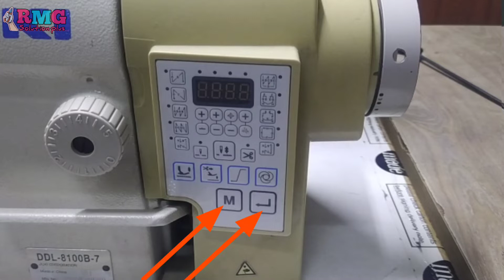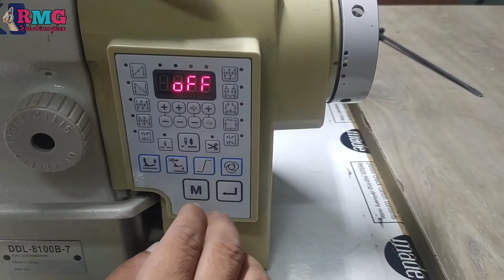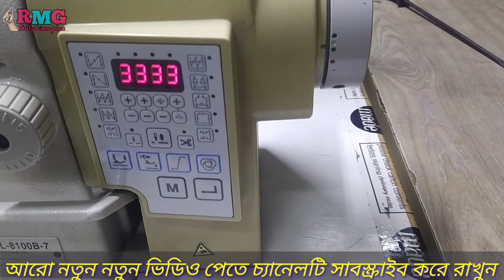Juki DDL-8100B-7 Take Up Lever position knife problem solve stop position solve RJ programme RMG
আসসালামু আলাইকুম
ধন্যবাদ।